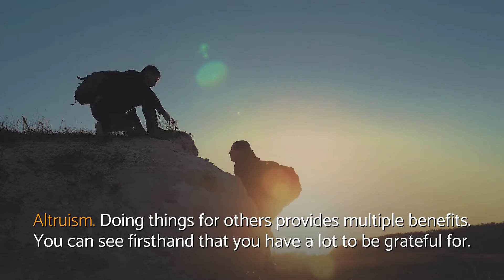Habits of HAPPY people | WELLNESS in Life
Habits of happy people explained.

Habits of happy people - Video content summary:
✔ Others are able to maintain their composure and continue making progress. Reasonable expectations.
✔ Obviously, if you believe good things will happen, it's much more likely that you'll be happy.
✔ Habits that lead to happiness are enjoyable to implement: Optimism.
✔ When your expectations are consistently low, you won't feel very optimistic. Neither is a recipe for happiness.
✔ Forgive others, be yourself, give of yourself, and be grateful for the things and people you already have.
✔ Happiness is allusive if you don't feel comfortable being yourself. Allow your uniqueness to show. Presence.
✔ Having an effective set of habits will result in feeling more happiness.
✔ Unhappy people have habits that result in less desirable feelings. It can be that simple.
✔ You might feel that some people don't deserve forgiveness, but what is the alternative? Making yourself unhappy.
✔ 10 Habits of the Happiest People Why are some people happy all of the time?
✔ The happiest people have habits that raise the odds of feeling happy.

Make sure you register to our channel to receive even more videos pertained to habits of happy people

In case you're wondering where we obtained all details regarding habits of happy people, you can easily just have a look at the reference(s) presented below:

Translated titles:
⭐ Gewohnheiten von GLÜCKLICHEN Menschen | ? WELLNESS in Life

⭐ Habitudes des gens HEUREUX | ? WELLNESS in Life

⭐ Hábitos de las personas FELICES | ? WELLNESS in Life

⭐ Hábitos de pessoas FELIZES | ? WELLNESS in Life

⭐ हैपपी लोगों की आदतें |-WELLNESS in Life

⭐ عادات الناس السعداء | ? WELLNESS in Life

⭐快乐的人的生活| ?WELLNESS in Life

⭐ Kebiasaan HAPPY orang | ? WELLNESS in Life

⭐ Kebiasaan orang SELAMAT | ? WELLNESS in Life

⭐ นิสัยคนมีความสุข | ? WELLNESS in Life